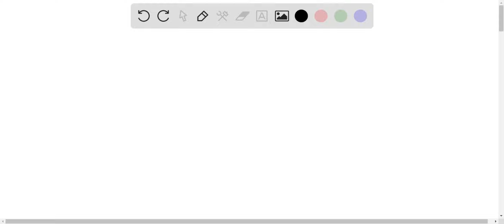The combustion of propanol, C3H7OH, forms carbon dioxide and water vapor. A combustion reaction ref…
The combustion of propanol, C3H7OH, forms carbon dioxide and water vapor. A combustion reaction refers to a reaction of a substance with oxygen gas.